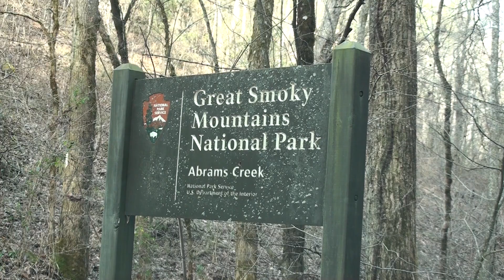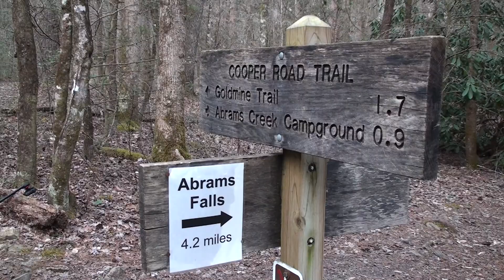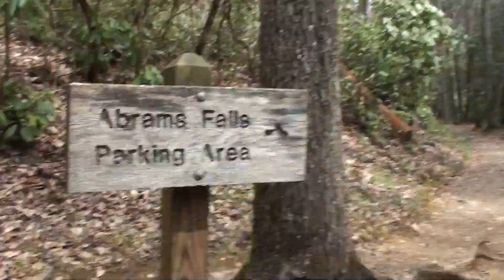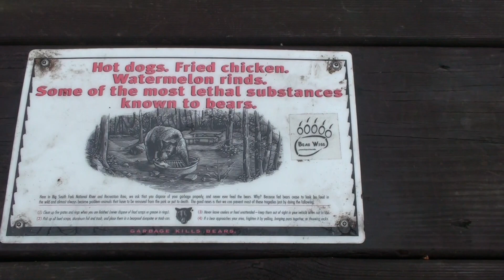The Last Hike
Last hike with JhonO, RIP my brother. March 2016